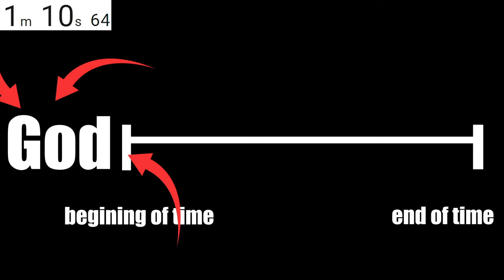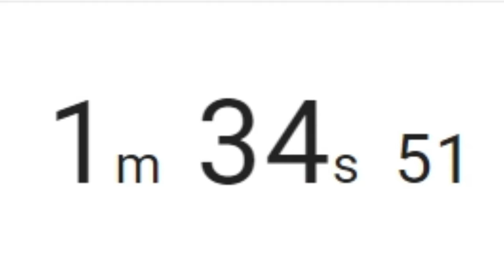How Thomas Aquinas ANSWERED this Atheist Objection to God (in 130 seconds)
00:00 Intro
00:31 Proving God's Existence
01:12 Answering "Who created God?"
01:48 God was not created